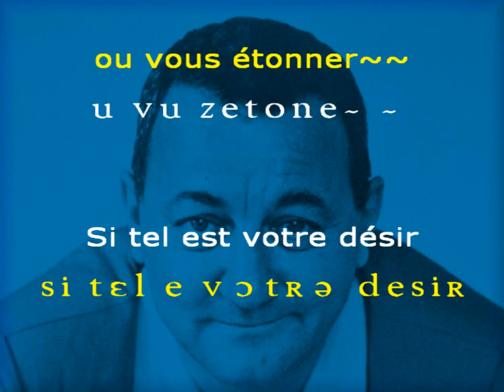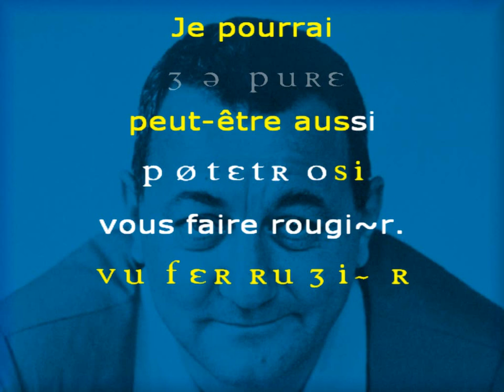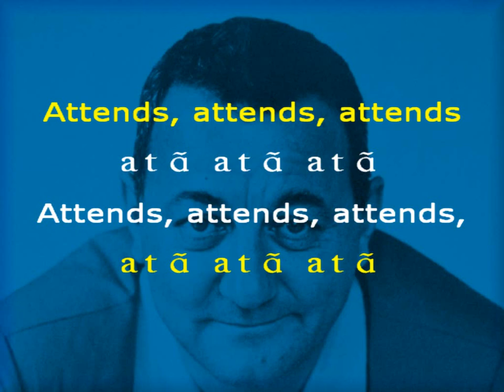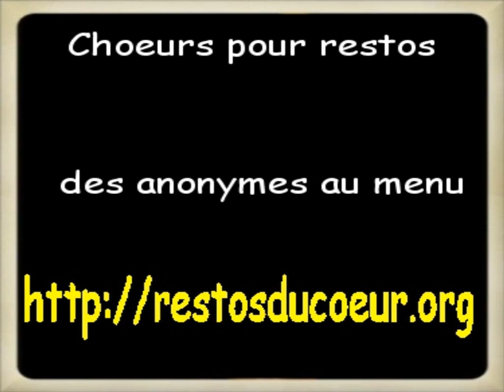Attention au départ !? La FAIM du MONDE STOP !? DÉFI du 21/12/12 en 17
D_éfi aux chefs de tous choeurs 17 liens
O_n donne aux restos du coeur .__+ bas
M_erci à toi donateur_________ .___ Paroles J. J. Goldman
I_l faut STOPPER la FAIM peur .___ en bas de page

01. A_ide le DÉFI des CHOEURS
02. T_ous réunis frères et soeurs
03. T_ous bénévoles chanteurs
04. E_ntonnons osons couleurs
05. N_os choeurs créeront du bonheur
06. T_rouvons en public lueur
07. I_nventons la voie saveur
08. O_ffrons un peu de chaleur
09. N_ourrissons restos du coeur

10. A_nonyme c'est ton heure
11. U_n deux trois quatre : MOTEUR !

12. D_onne ta voix d'amateur
13. E_n chantant futur meilleur
14. P_rends les mots comme une fleur
15. A_mi chante avec ardeur
16. R_edonne confiance honneur
17. T_es concerts feront fureur

17 liens à partager pour aller + loin ... jusqu'à BUGARACH ?

@ller + loin ... jusqu'à ... B U G A R A C H   ?

D_ans l'Aude ?
O_ù est l'ode ?
M_edia est mode ?
I_dée dix-sept rôde ?

01. L_e vendredi vingt-et-un
02. A_pocalypse examen

03. F_inies les guerres demain
04. A_dieu aux armes et soudain
05. I_déal devient l'humain
06. M_ais oui l'homme prend la main

07. D_es choeurs entonnent un refrain
08. U_n milliard d'hommes a très faim

09. M_onde usé sans lendemain
10. O_ù l'argent capital vain
11. D_u spéculateur malin
12. N_ous mène sur un chemin
13. E_goïste et inhumain

14. S_ur ma terre beau jardin
15. T_on resto du coeur tocsin
16. O_ù l'art gens jaillit sans fin
17. P_rête à la vie SON parfum

A_pprenant ***
P_eur de la fin d'un monde ?
P_eur de la faim dans le monde ?
R_éagis et donne aux restos du coeur
E_coute choristes bénévoles et chanteurs
N_on la faim n'est pas fatalité ... tu peux AIDER
D_onne à ceux qui ont besoin ... même de ton TEMPS
S_i tu es choriste, relève le défi de DoMi ... donne de la VOIX

*** Apprenant en Français Langue Étrangère ou maternelle, autiste, enfant, adulte en ou hors établissement scolaire ou de formation : BIENVENUE ! Paroles de DoMi libres de droit. Commentaires positifs bienvenus avant la fin du monde ...

Paroles de Jean-Jacques Goldman pour les restos du coeur
ATTENTION AU DÉPART
Attends, attends, attends
Attends, attends, attends
Attention au départ
Direction notre histoire
Larguez les amarres pour un soir
Accordez les guitares, les violons, les regards
Suivez l'étendard pour y croire
Je sais danser, moi je sais chanter
Et s'il fallait voler, j'essaierais, j'apprendrais
Moi je peux jouer ou vous étonner
Si tel est votre désir je peux tout essayer
On fait les beaux pour la vidéo
On est les pros des trémolos
Moi j'connais des tours,
moi j'joue du tambour
Chanter les peines et puis l'amour
Attends, attends, attends
Attends, attends, attends
Attention au départ
Direction notre histoire
Moi je peux séduire, vous attendrir
Je pourrai peut-être aussi vous faire rougir.
Moi je sais mentir, dentelle ou cuir,
Bouger dans tous les sens à votre bon plaisir
Nous étions deux puis vingt puis trois mille
Nous serons bientôt des millions
Cracheurs de feu, fêlés sur un fil
À fond les lumières et le son
Attends, attends, attends
Attends, attends, attends,
Attends, attends, attends,
Attends, attends, attends,
Attention au départ
Direction notre histoire